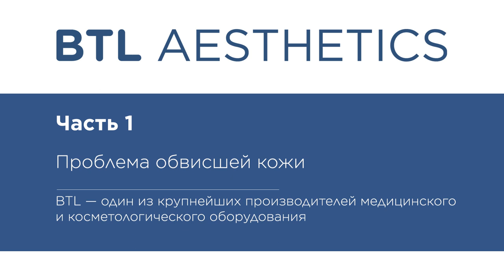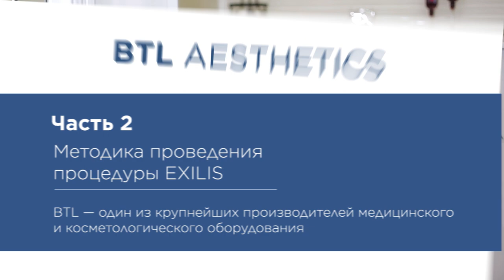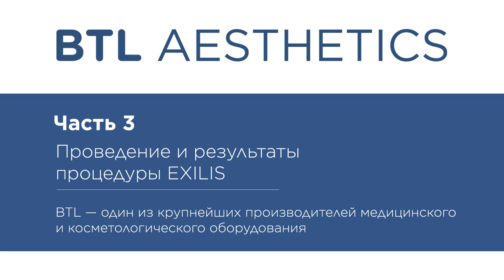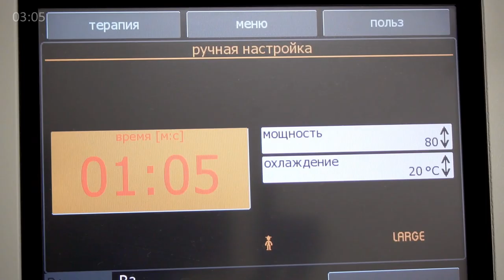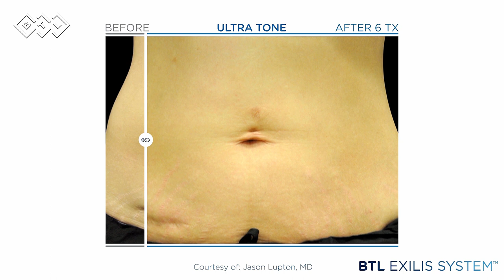☀ Мгновенный лифтинг кожи лица и тела с помощью EXILIS. EXILIS лифтинг. 12+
EXILIS лифтинг.

Хотите узнать больше о том, как подтянуть обвисшую кожу на теле?